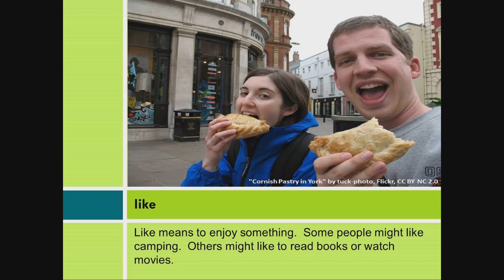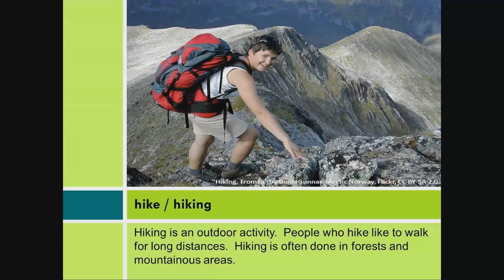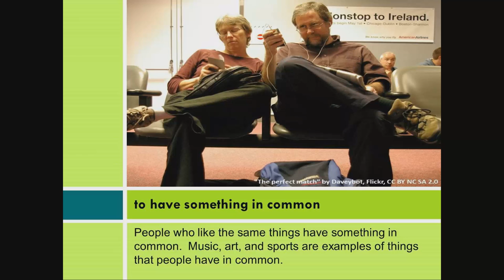Personal Inventory: Likes & Dislikes